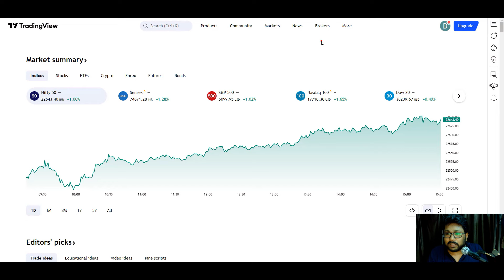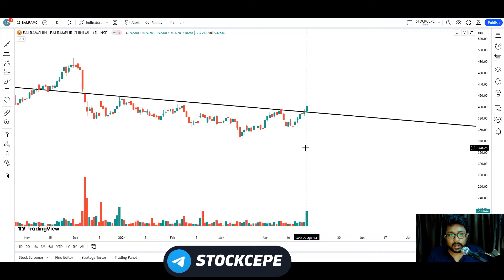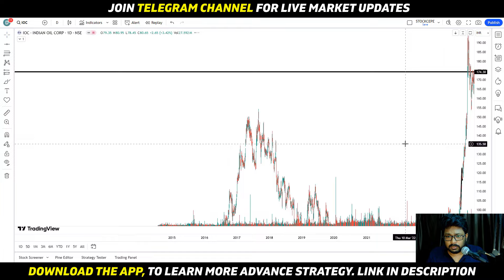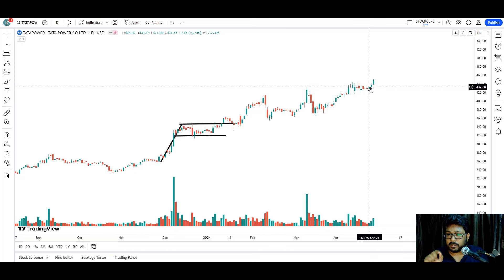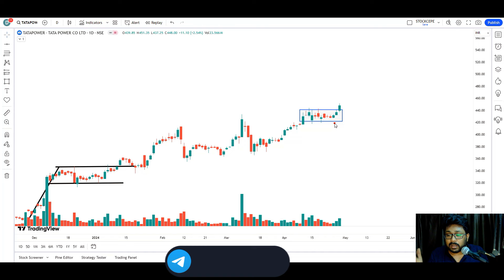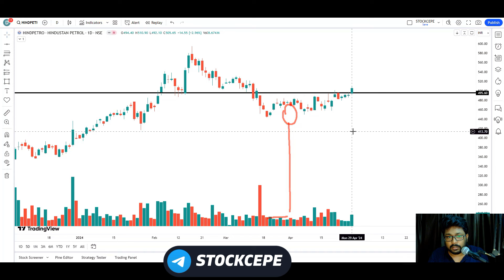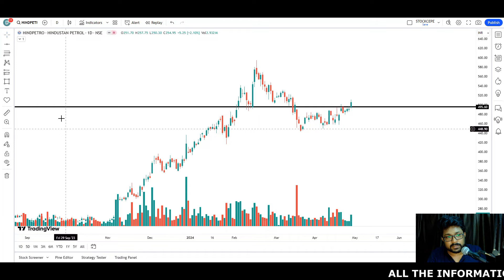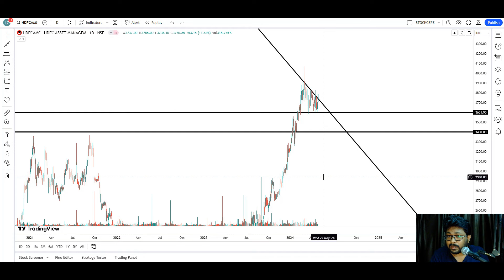F&O Breakout Stock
BALRAMCHIN
IOC
TATAPOWER
HINDPETRO
HDFCAMC